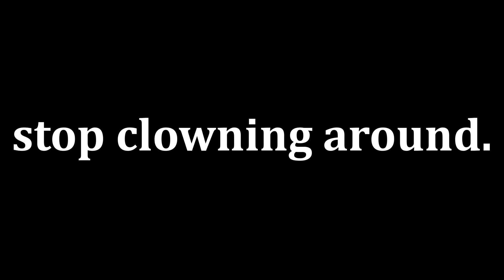stop clowning around.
4 hour film.
bitrate got vaulted by youtube :,(

comment if you want part 2